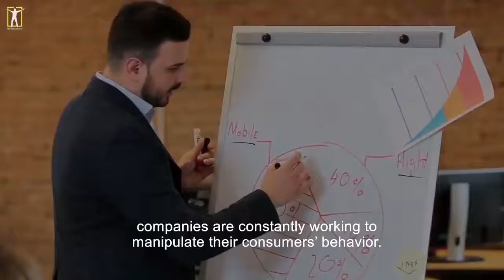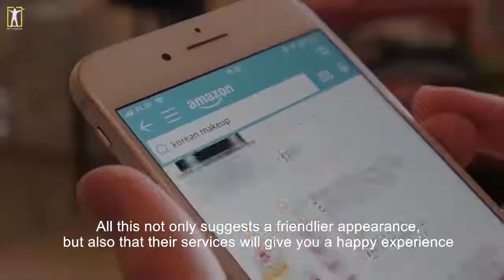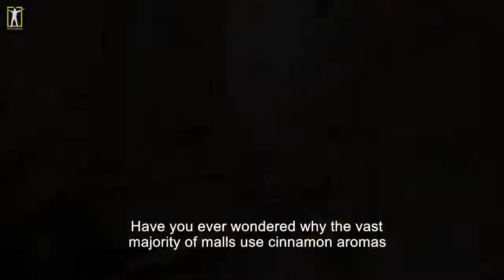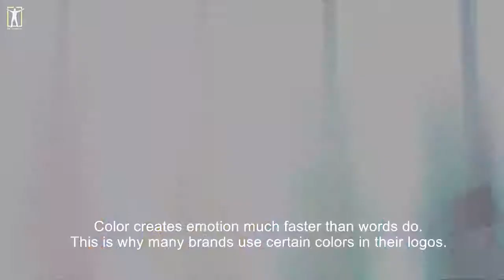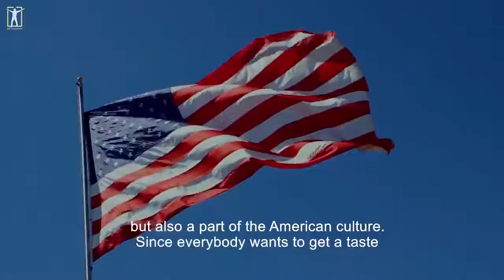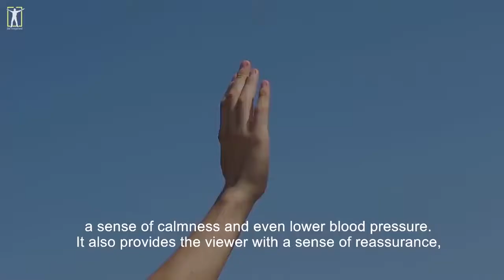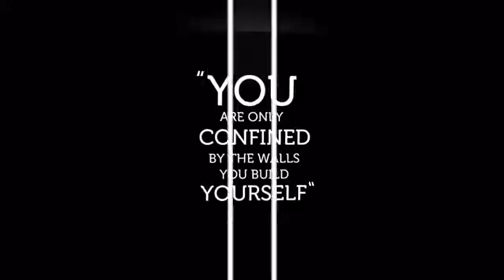'Brandwashed' | A Strategy for Desire - Motivational Speech